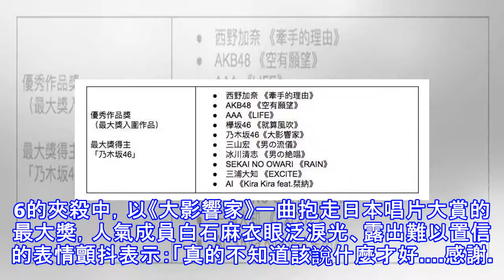乃木坂46力壓akb48 抱走日本唱片大賞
2011 年以 AKB48 的官方對手身份出道的乃木坂46，今年不僅領先 AKB48 率先站上東京巨蛋開唱，30 日更在姊妹團 AKB48 及欅坂46的夾殺中，以《大影響家》一曲抱走日本唱片大賞的最大獎，人氣成員白石麻衣眼泛淚光、露出難以置信的表情顫抖表示：「真的不知道該說什麼才好….感謝。」圖片翻攝｜日刊Sports她隨後接受日刊Sports的訪問時也透露，乃木坂46出道至今也有不少代表作，但《大影響家》確實將她們推上巔峰。而 2017 年，她們不僅開了巨蛋演唱會，電影「薙刀社青春日記」以及她個人寫真集等，陸續引起不小的話題，如今抱回年度唱片最大獎，可說是為今年劃下一個完美的句點，也讓人期待...